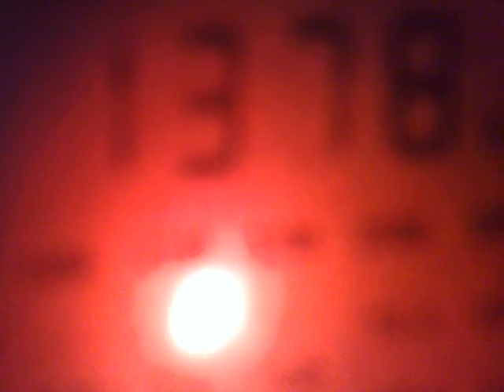2609201620701 1377 kHz - unid station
1377 kHz, 15:37 UTC.